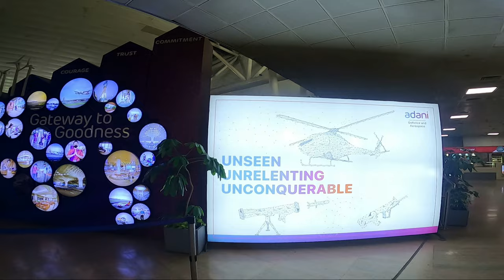International airport in Ahmedabad, Gujarat, Sardar Vallabhbhai Patel International Airport